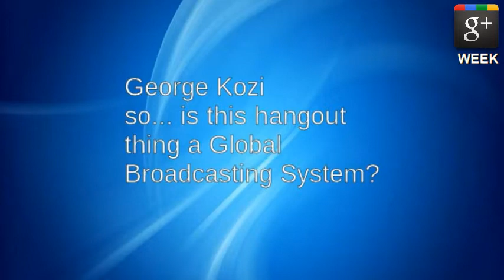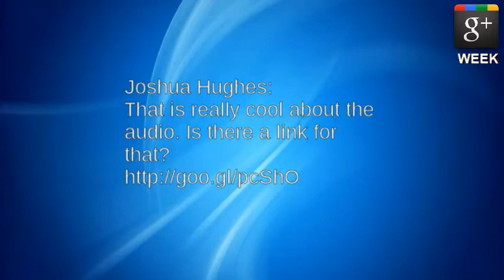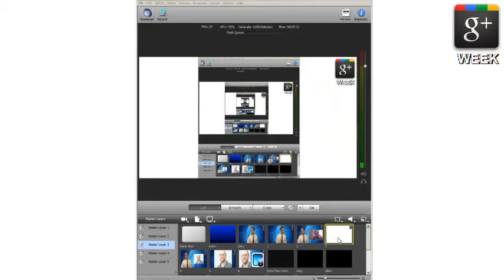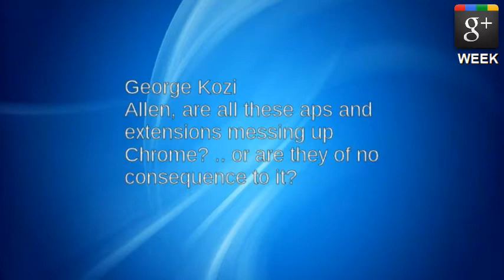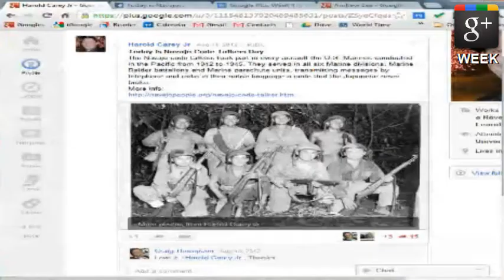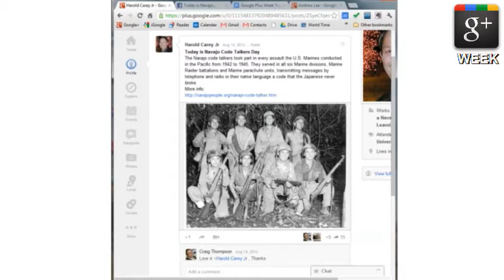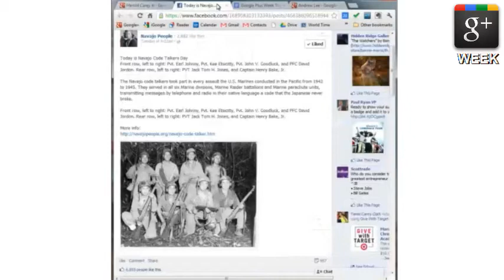Google Plus Week 8/17/2012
Hangout updates
Hangout on Air worldwide (except China, Thailand, and Vietnam) (And in related news, Google Play Movies come to Germany)
HoA from mobile
Extensions now appear in the apps tab, with promises of "more to come"